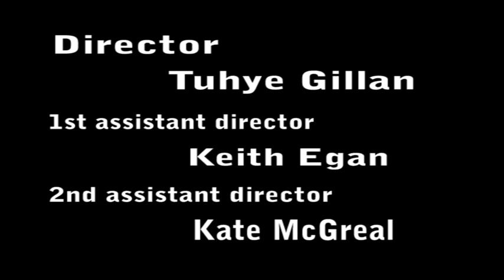Freeze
A boy falls asleep in class, only to wake up and find that something is wrong.